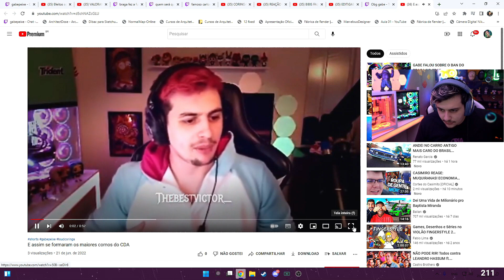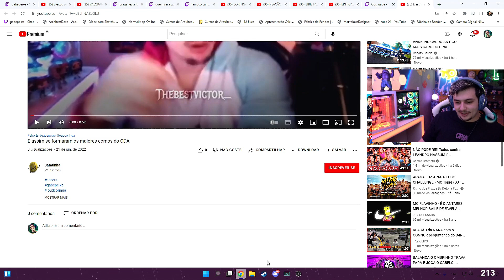GABE VIU O EDIT DELE COM O CORINGA!!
Gabe reagiu ao edit dele com o Connor e até se emocionou!